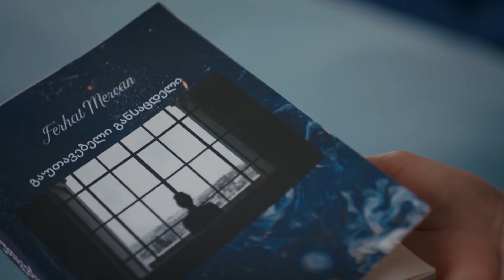Aynur yine rahat durmadı! | Emanet 433. Bölüm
Emanet dizisi son bölümünde; Nana ile Yaman’ın bir araya gelmesine tahammül edemeyen Aynur, Nana’nın canını sıkacak bir hareket yapıyor

Nana’yı kendisine rakip gören Aynur, bu kez onu en zayıf yerinden vurur. Ancak Aynur’un bu davranışı Nana ile Yaman’ın daha çok bir araya gelmesini sağlar. Öte yandan Yaman en büyük düşmanı İdris’e çok yaklaşmıştır. İdris ise Yaman’a doğru silah uzatmıştır. Peki kim vurulacak? Nana intikamını bir kenara bırakıp Yaman’ı kardeşi İdris’in elinden kurtaracak mı?

Nana Stambolishvili
Berat Rüzgar Özkan
Melih Özkaya
İpek Arkan
Sevda Karabulut
Ferda Işıl
Hülya Aydın
Ömer Gecü
Burhan Ökmen
Binnaz Ekren
Oğuz Yağcı
Zeynep Naz Eyüboğlu
Mehmet Ali Aslan
Özge Ağyar
Volkan Yıldırım
Erman Ersoy
Merdan Kardan
Seda Dadaşova

Yönetmenler: Ayhan Özen, Serkan Mut
Hikaye: Nazmiye Yılmaz
Yapım: Karamel